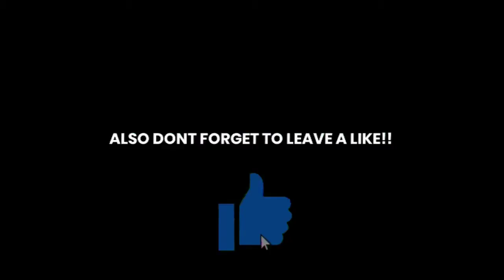No Copyright background music for free fire || NCS for free fire video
Top 5 gaming songs no copyright. Prizzo ff background music. Background music used by prizzo ff.

Hello guys 🖐,
In this video I will provide you Top 5 best background songs which are non copyright and you can use in your gaming videos. So use these without any hesitation❤

• Please Watch Atleast 80% of Video ❤❤❤

🔸 DOWNLOAD ALL SONGS 👇 🔸

.ＴＡＧＳ.

Top 20 free Background music for gaming videos
Best Background music for pubg or free fire montage
Best no copyright Background music for pubg videos
prizzo ff background music
background music of prizzo ff
prizzo ff
Best Background music for youtube videos
Best No copyright Background music of 2020
Best Background music for pubg gameplay
Best Background music for pubg montage
Gamexpro Background music
Mrx hindi gaming Background music
best pubg montage song
best songs for pubg montage
top 20 pubg montage songs
best montage songs
free fire montage song
free fire songs
best free fire montage songs
free fire best song 2020
songs for free fire montage
free fire gameplay songs
gaming music for free fire
pubg montage songs
new free fire songs
top 30 montage songs
top 10 free fire montage songs
free fire
free fire rap song
english songs for free fire
top free fire montage songs
top montage songs
free fire new background songs
free fire youtubers songs
free fire background music
ff songtop 20 pubg montage songs
top 10free fire montage songs
Montage song free fire
montage music
montage free fire
montage songs for pubg
montage songs for free fire
top 20 montage songs for pubg
No copy right montage music
non copyrighted montage music
Top 5 musics uses by raistar
raistar music free fire
Bandge99 montage music free fire
top 5 free fire backgraound music
latest non copyright music for montage
montage music free fireTop 20 free Background music for gaming videos
pubg montage songs
Free to use songs
free to use montage songs
Free to use montage musicspubg montage song, free fire montage song
free fire montage music
best music montage free fire
best songs for pubg  montage music ff
trap music 2021 magic records
no copyright
ncs
No copyright song
NCS
Copyright

2. No copyright background gaming music
3. No copyright background gaming music free
4. no copyright montage songs
5. montage songs
6. all montage clips
7. No copyright WTF moment music
8. No copyright WTF moment clips
9. all backgrounds songs free
10. no copyright montage clips green screen

No copyright background gaming music | montage songs or music | Top 3 Music

RKH GAMER Live

RKH GAMER New video

RKH GAMER Gameplay
L

no copyright background music for free fire montage,
no copyright background music for gaming free fire,
top 5 background music for free fire no copyright,
no copyright background music for free fire video,
background music for free fire video no copyright